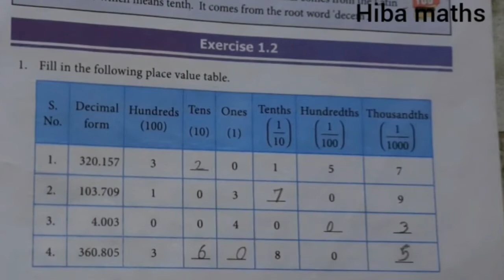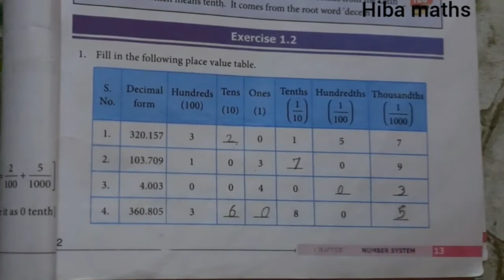7th maths term 2 chapter 1 exercise 1.2 question 1 tn samacheer hiba maths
7th maths term 2 chapter 1 exercise 1.2 question 1 tn samacheer hiba maths